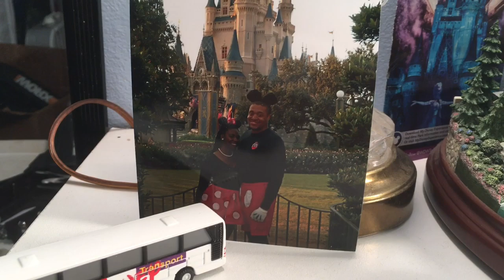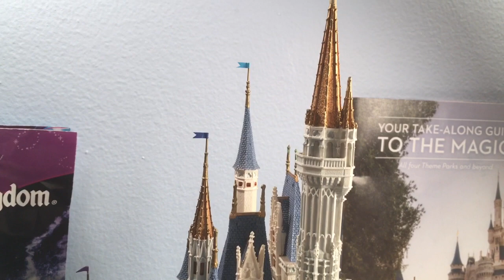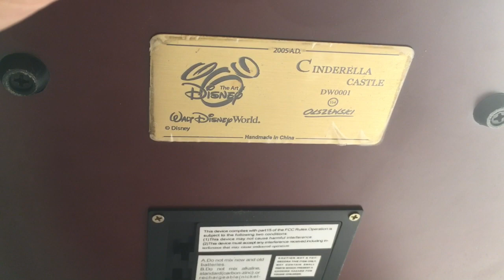Olszewski Walt Disney World Cinderella Castle Review!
One of the pinnacles of my entire collection. I present CinderellaCastle.
When you wish upon a star sung by me 😌

Disney Vlog- Faith's First Disney Vacation!!